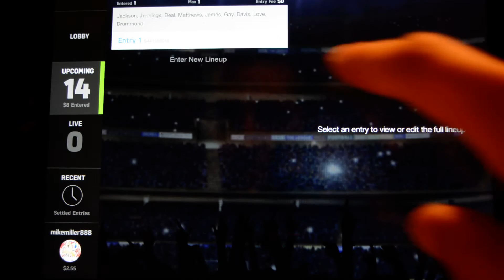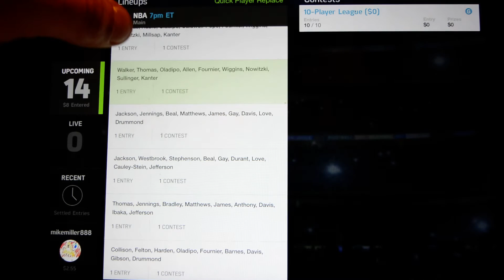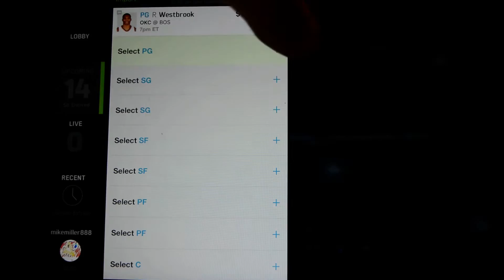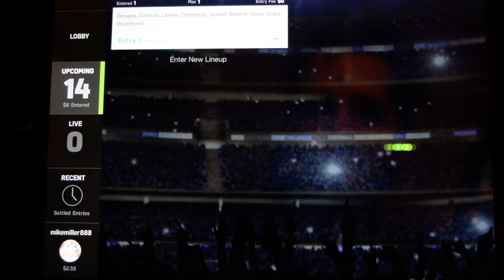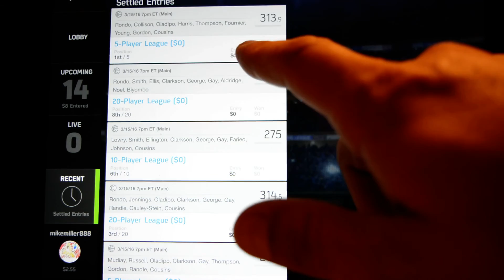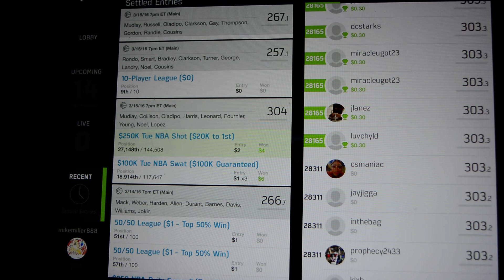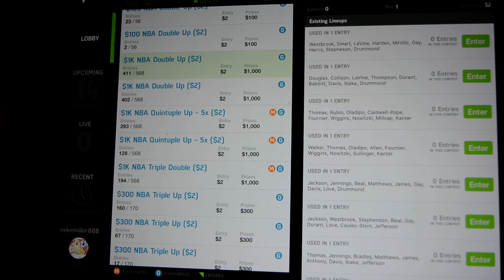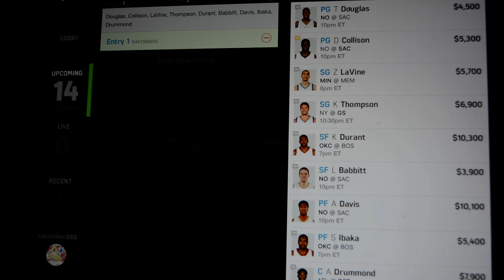FanDuel NBA Optimal Cash Lineups & Contest Entering Strategy for 3/16/2016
Welcome to Fantasy Forecast, your condensed stop for all the optimal daily lineups for NFL, NBA, and MLB. You also get a free cash (50/50) lineup daily that is also played by me, with the results shown afterwards. I encourage all your involvement, please like or dislike the videos based on how you feel about the lineup, leave comments, and feel free to follow and even direct message me on Twitter at @mikemiller78! I respond to all messages as fast as i can, and I tweet last minute injury and lineup changes there as well. I wish you all the best of luck, thanks for your support, go out there and win some money!!

Today's video is NBA optimal cash lineups, my own optimal cash lineup, commentary on choices, and contest entering strategy for 3/16/16.

PS - YES, I OFFER THIS FOR FREE, I JUST ASK THAT YOU WIN AND ENJOY!! Thanks to all those that have sent me donations, every penny has gone into making this a better show for you all.

May Lady Luck smile on you all!